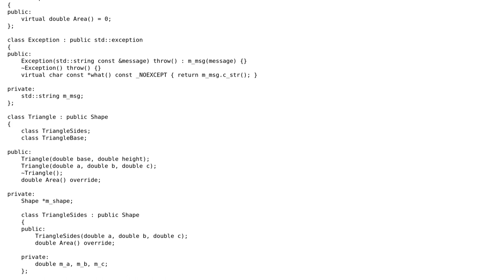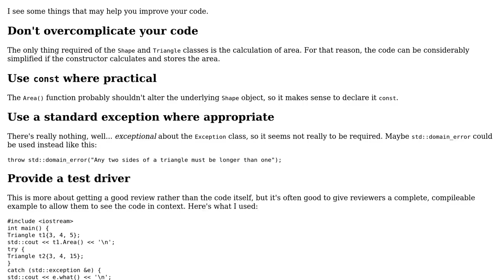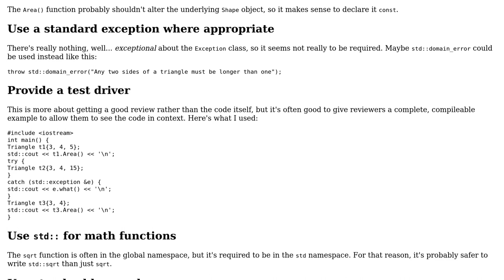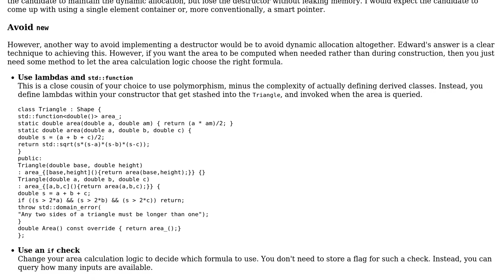Code Review: Area calculator for shapes as an OOP interview test (2 Solutions!!)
Code Review: Area calculator for shapes as an OOP interview test

With thanks & praise to God, and with thanks to the many people who have made this project possible! | Content (except music & images) licensed under CC BY-SA | Music | Images & others | With thanks to user jxh user Jamal user Edward user Caiwan and the Stack Exchange Network Trademarks are property of their respective owners. You are responsible for your own actions.